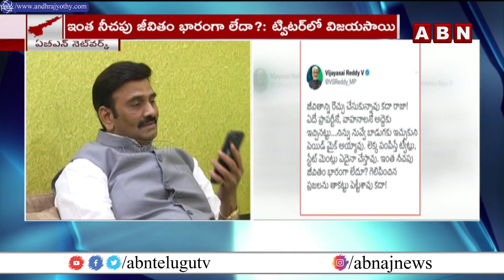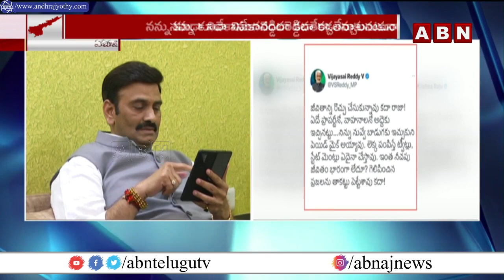నన్ను కూడా వివేకనందరెడ్డి లా కడతేర్చాలి అనుకుంటున్నారు : RRR || ABN